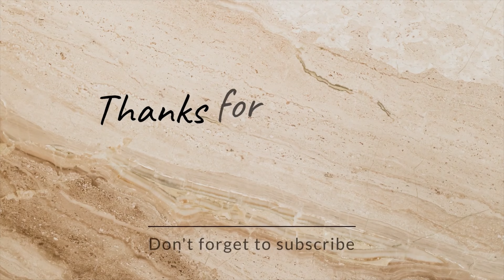Monsoon Road Trip With Gang || Jana Tha Kahi Pahoch Gaye Kahi ☹️ || Drone Shots Of Wild Forest